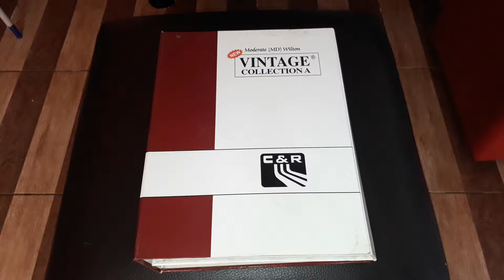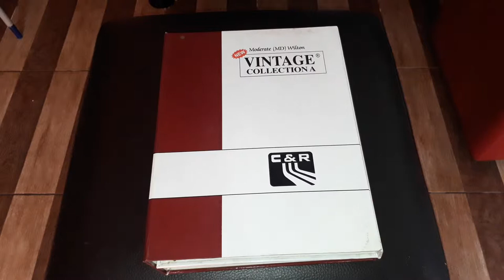SAMPEL KATALOG CARPET MOTIF UNTUK HOTEL